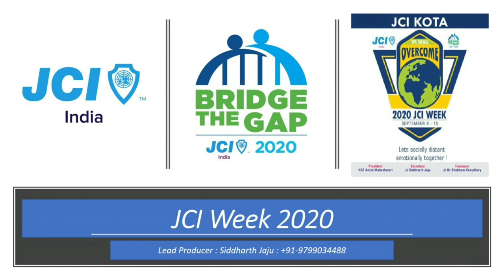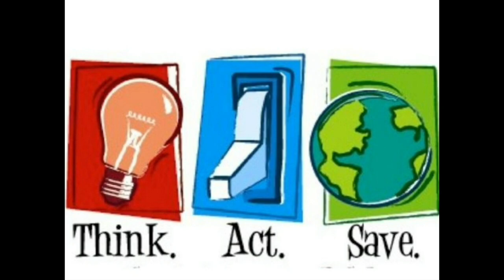Short Film on UNSDG#13 Climate Action Awareness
“Earth provides enough to satisfy every man's needs, but not every man's greed.” These golden words by Mahatma Gandhi are true more than ever before.
Humanity is facing a global ecological disaster due to the bad habits. Our planet is suffering huge and irreversible climatic changes due to our inconsiderate behavior.
We can all make an impact – no effort is too small or too insignificant.
Awareness is the first step! It comes in all sizes and forms. It should be ingrained into the value systems across the world.
Our children will not follow our advice. They will follow our example. Or maybe, we can also follow their example sometimes.

JC Anish Maheshwari
JC Siddharth Jaju